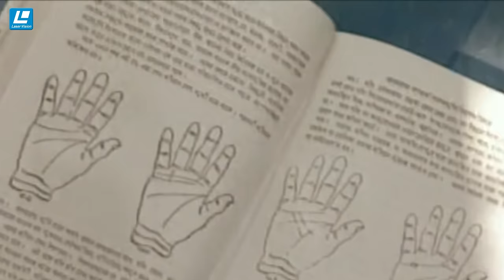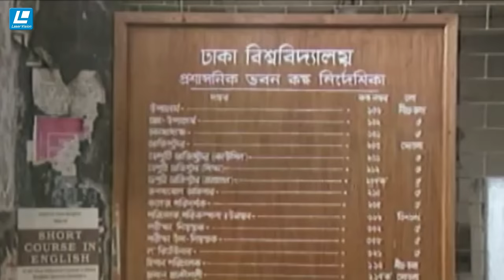হুমায়ূন আহমেদের বাংলা নাটক নক্ষত্রের রাত - তৃতীয় পর্ব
Drama Name – Nokkhotrer Raat - নক্ষত্রের রাত
Assistant Director – Monir Hossain Jibon
Cinematography – Saisob Ahmed Bulu, Mahmudur Rahman Sharif
Editing – Rahman Faysal, Raihan Rahman